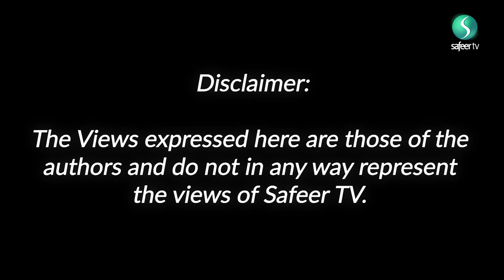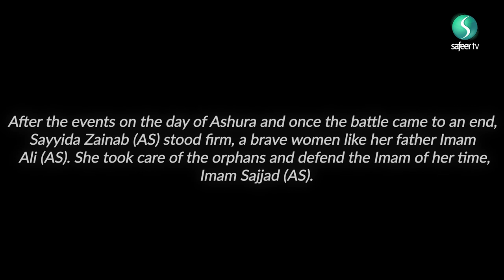Luminous Lights | Episode 7 - Being A Strong Woman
This episode explores Lady Zainab's strength and courage. How can we as Muslim women inculcate these attributes within ourselves? Join our presenter and guests as they look into these characteristics through the eyes of a great woman...Lady Zainab (SA).